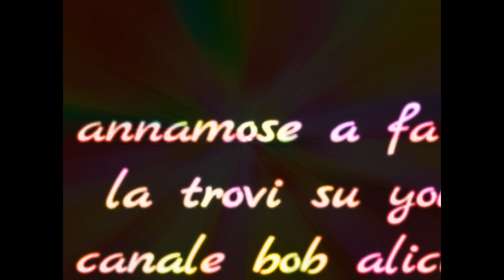svergognati musicali demo scio settembre 2019, carrellata di parodie musicali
mix demo de i Svergognati musicali, carrellata delle loro parodie musicali e non solo